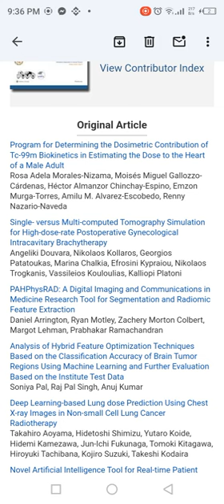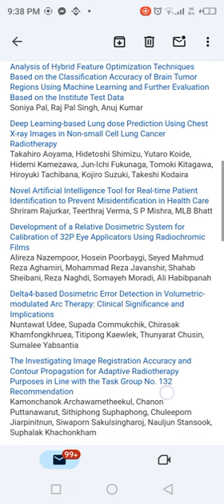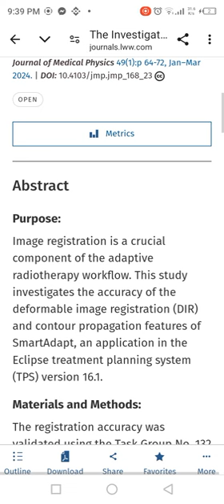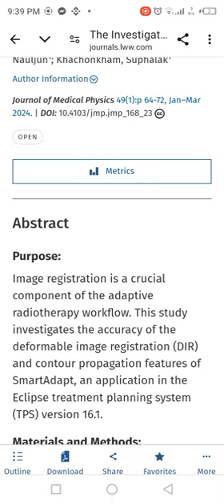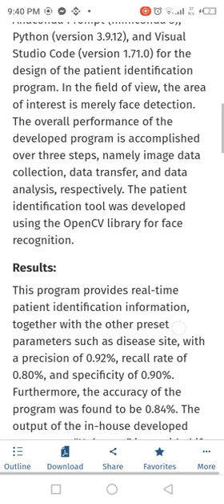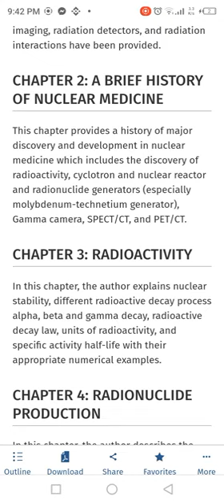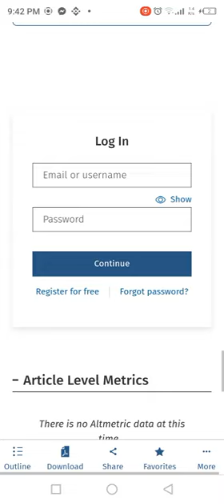Journal of Medical Physics جورنال الفيزياء الطبية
العدد الاخير من جورنال الفيزياء الطبية
نستعرض بعض العناوين
وما تناولته من نقاط بحثية
عرض العنوان وسرد القضية التي تناولتها البيبر وطريقة حلها،